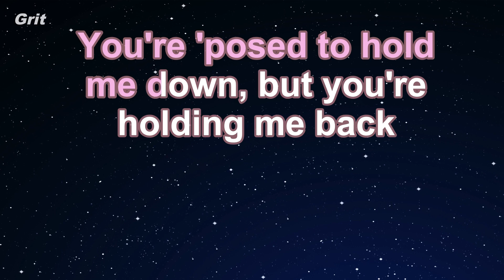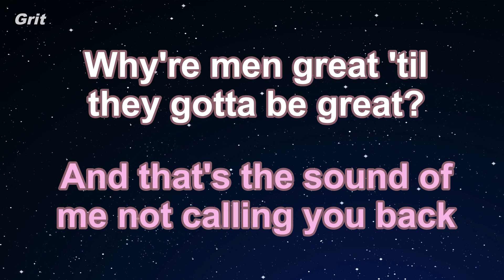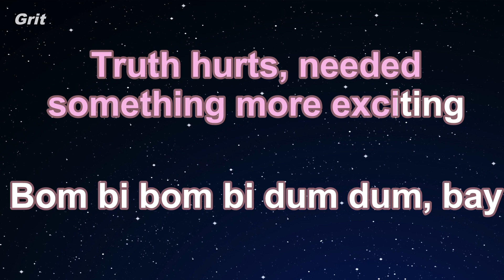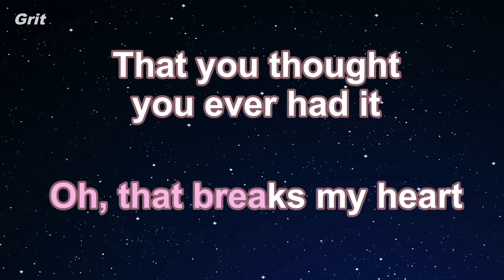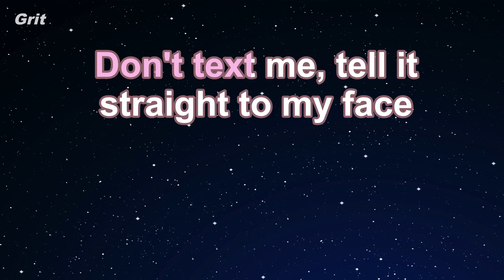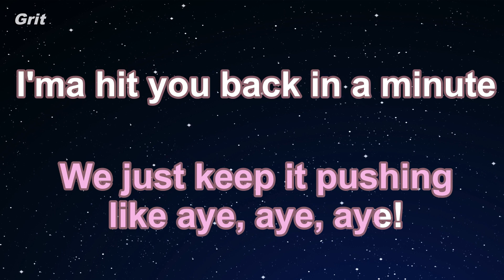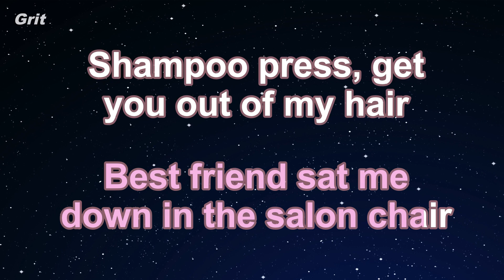Karaoke♬ Truth Hurts - Lizzo 【No Guide Melody】 Instrumental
トゥルス・ハート　リゾ　カラオケ　ガイドメロディなし